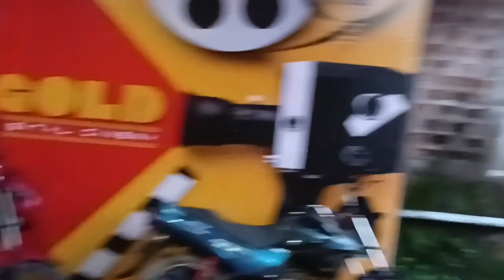অসমীয়া জোৰোণ ll Finally আমি ও চালো Jawan movie 🍿 ll Assamese daily vlog